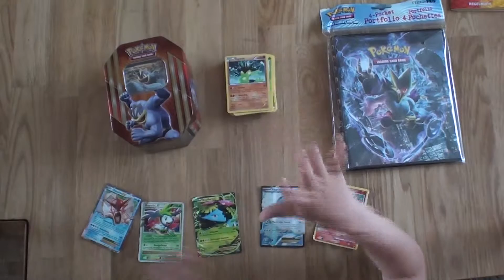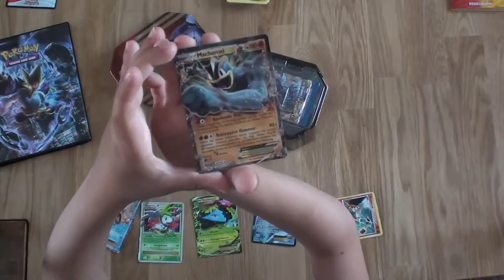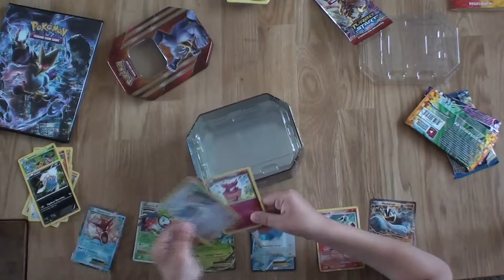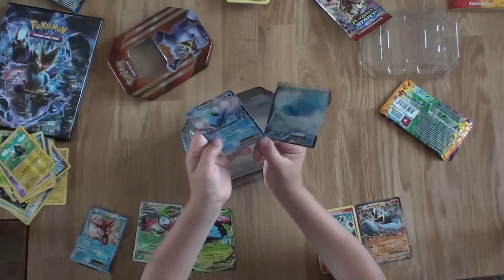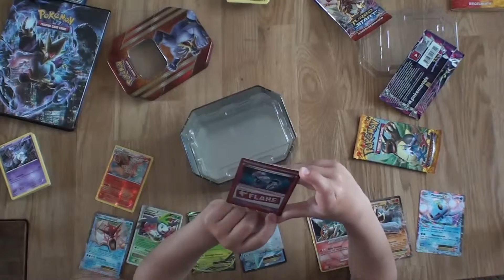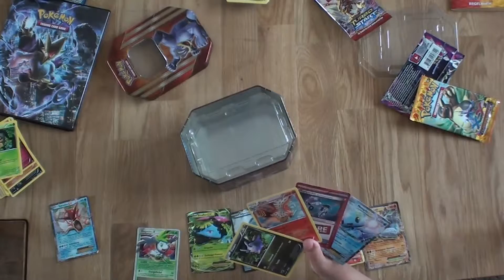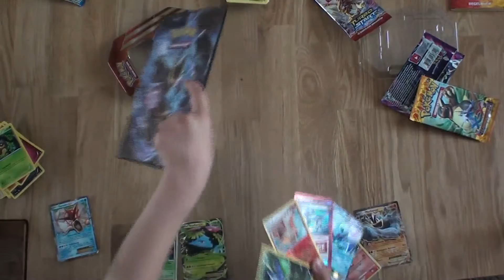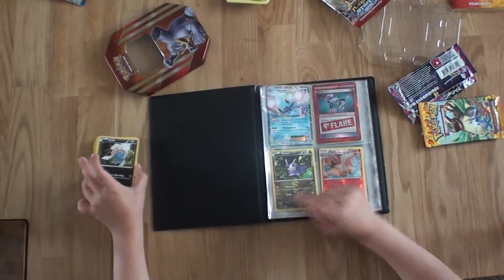Pokemon Pack opening Tin Deck Box Serie 57 Machomei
Wir Öffnen die Tin Box Machomei Serie 57